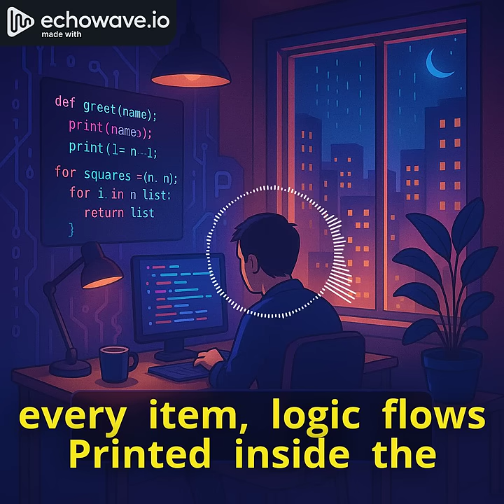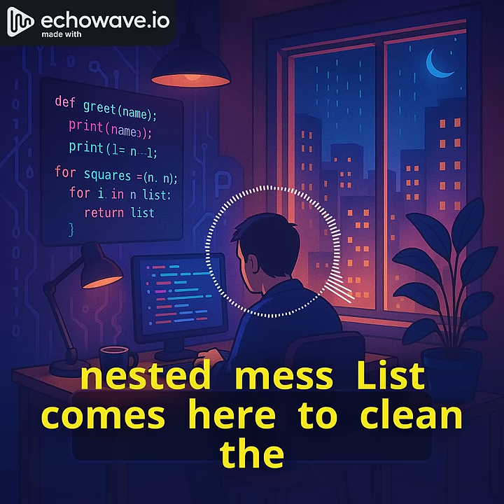Learn Python Nested Loops & List Comprehension – Catchy Coding Song for Beginners! (Song 9)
🎵 “Loopception” is a fun, high-energy Python song that breaks down nested for-loops and list comprehension with rhythm and clarity! Perfect for beginners learning how loops really work.

This music lesson covers how to loop inside a loop, build grids, and use Python list comprehensions to write shorter, more Pythonic code — all with real examples and code syntax you’ll remember!

👉 What you’ll learn in this song:
- How nested loops work and when to use them
- Real-world use cases (grids, combos, matrix)
- List comprehension syntax and filters
- How to simplify code using list comps

🎧 Ideal for beginner coders, classrooms, and anyone who learns best with music!